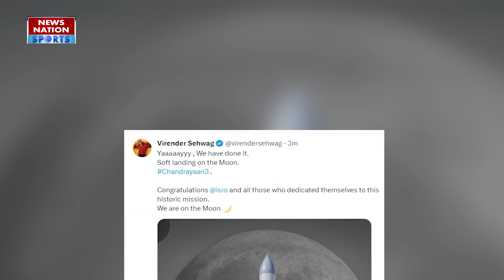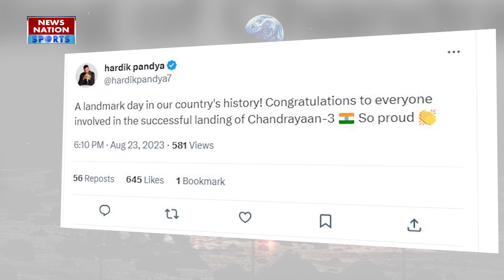Chandrayaan 3: चांद पर उतरा चंद्रयान तो रोहित, हार्दिक सहित बोले सारे खिलाड़ी- जय हिंद